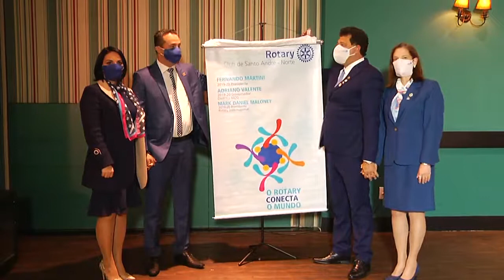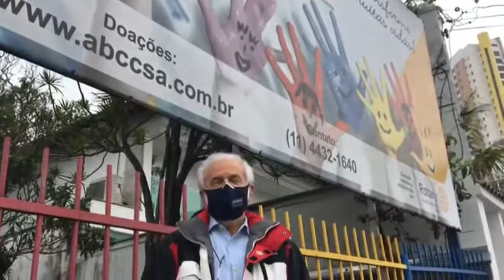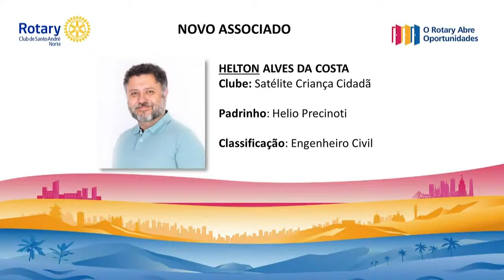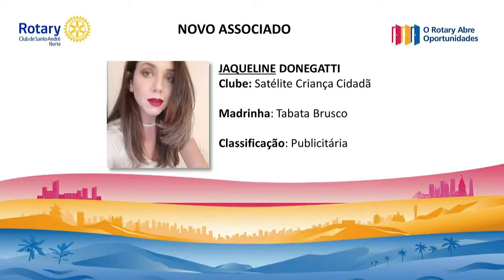Transmissão Ao Vivo - Rotary Club